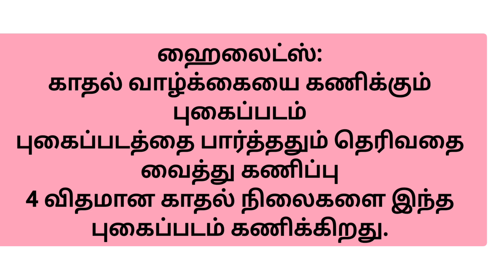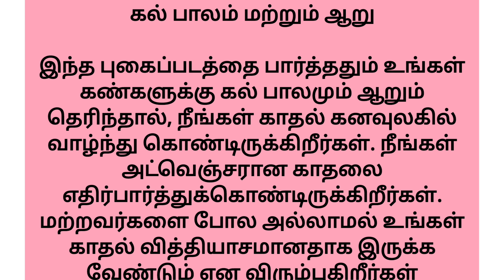காதல் வாழ்க்கையை கணிக்கும் புகைப்படம்